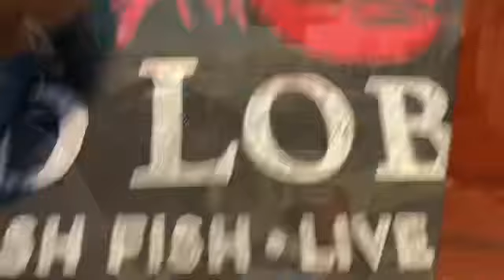OUR CALI TRIP | DAY 1 OF VLOGMAS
Hello Shay Squad we are finally here in LA Come along on our trip.  I Love you all.